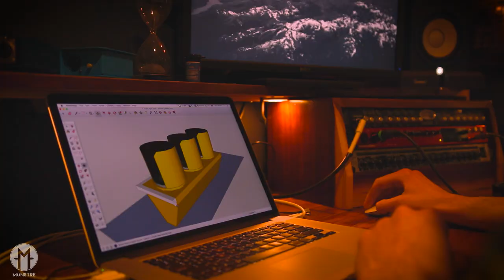Traffic Light Coffee Table build video - Walnut & Meranti // Timelapse cut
More pics and info about this project (and others) available

Commission build // Walnut & Dark Red Meranti coffee table, with functioning rewired traffic light as uplight. This is the timelapse cut, but I will be uploading a more detailed regular speed cut soon.

The traffic light was supplied to me by my client, it had been in storage for years while he waited for the right project. The table was built from scratch (turns out there aren't any references for a project like this) and included stripping/repainting the metal light enclosure, as well as rewiring the lights to individually controlled switches mounted on the side of the coffee table base.